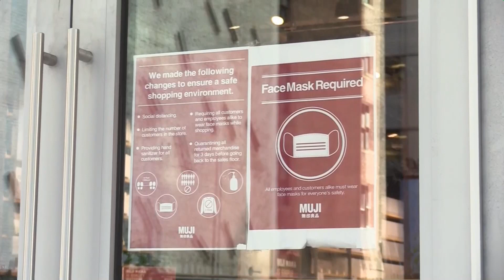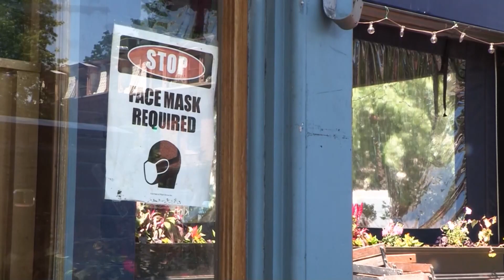Los estadounidenses, entre la confusión y el recelo de no llevar mascarilla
Muchos vacunados contra la covid en Estados Unidos han dejado de llevar mascarilla en la calle después de que las autoridades sanitarias afirmaran hace una semana que ya no es necesaria para ellos, aunque la directriz genera confusión y recelo en la sociedad.